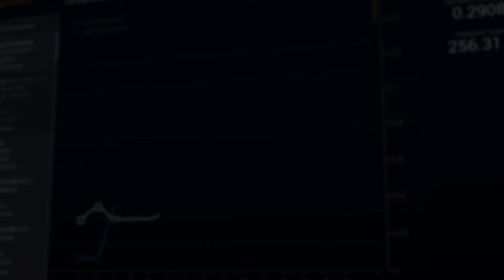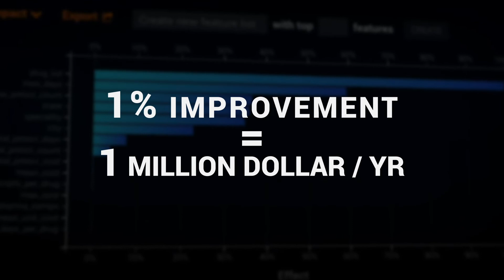Harmoney + Snowflake + DataRobot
What does the future of AI look like at Harmoney? Check out the video to see how they're becoming AI-driven with DataRobot and Snowflake.

To learn more on DataRobot’s enterprise AI platform, visit our